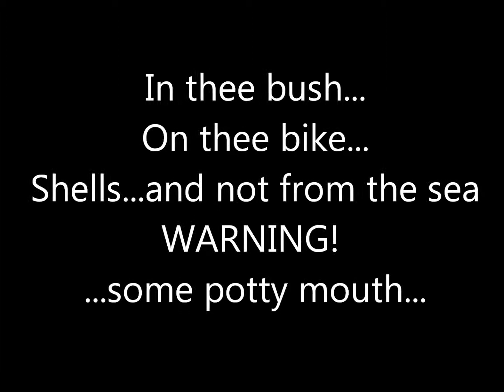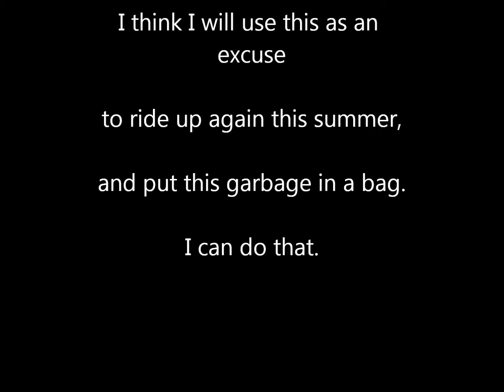Shot gun shells....what the hells?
Whilst traversing the bush on me bikey I find the usual pile of krap. If there be humans, there be garbage.